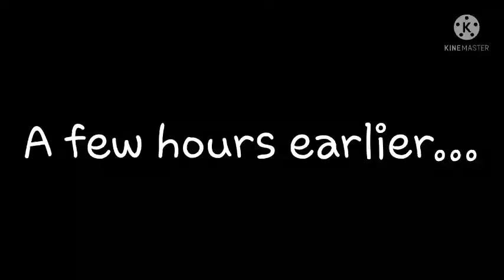Era of Magic Season 2 Episode 5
wow, 4 and a half minute video